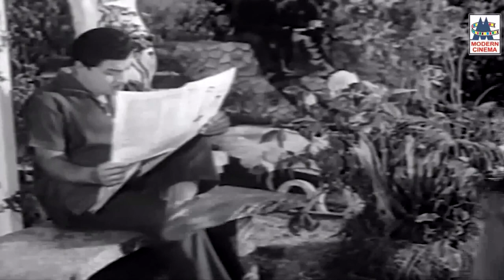வயசான காலத்துல தான் ஒருத்தனுக்கு பொண்டாட்டியோட அன்பும் அருமையும் அவசியம் Panakkara kudumpam Scenes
Panakkara Kudumpam